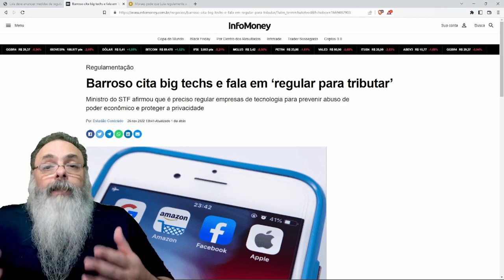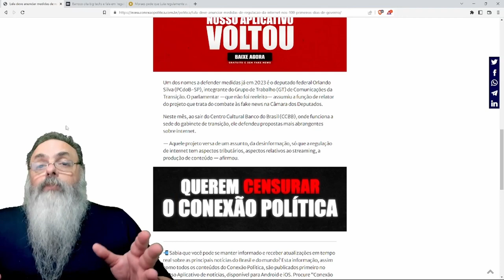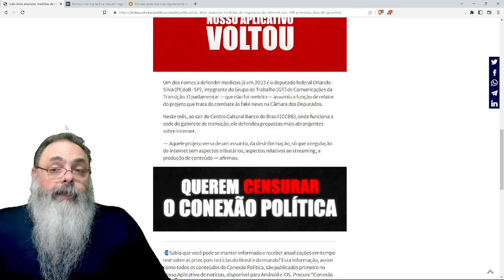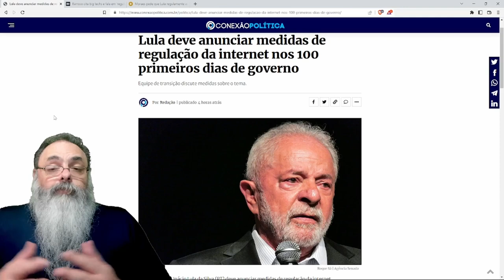LULA promete REGULAMENTAÇÃO da INTERNET nos PRIMEIROS 100 DIAS do GOVERNO: ELE quer NOS CALAR